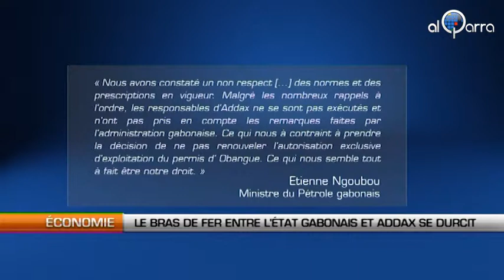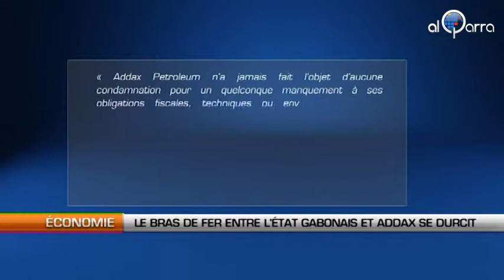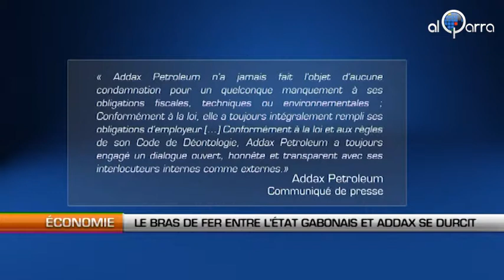Le bras de fer entre l'état gabonais et Addax se durcit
Al Qarra - Ce n'est pas 1 mais 2 permis d'exploitations qui pourraient être retirés à Addax. C'est du moins ce qu'a affirmé le ministre du pétrole, monsieur Ngoubou. La société pétrolière chinoise aurait 15 mois pour effectuer des efforts significatifs... et éviter la situation de décembre dernier. Le gouvernement avait déclaré que les conditions contractuelles n'avaient pas été respectées sur le champ d'Obangue